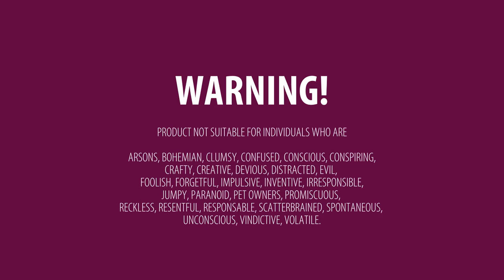The NEW way to light candles!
Never light a candle the manual way again with this clever gadget!